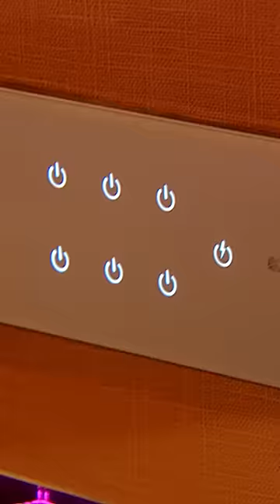Sharks ने लिए 'Maplepod' की Service के मज़े | Shark Tank India S3